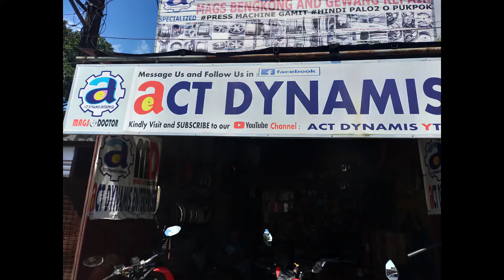Mga Ka Alerto "Bengkong Na Mags" dapat suriin natin ang ating motorcycle para maka iwas sa sakuna.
Mga Ka Alrto bilang Disaster Officer dapat na ligtas din tayo sa ginagamit nating personal na sasakyan, kagaya ng motorsiklo na ginagamit ko sa pagpasok sa tarabaho. Dito ako nag pagawa ng bengkong na Mags sa.
ACT Dynamis Machine Works
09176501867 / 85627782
New Act Dynamis Enterprise
335 Marikina-Infanta Hwy (Between Cogeo Padilla) , Antipolo, 1870 Rizal
Search nyo po sa Waze or google, Lalamove, Grab Apps